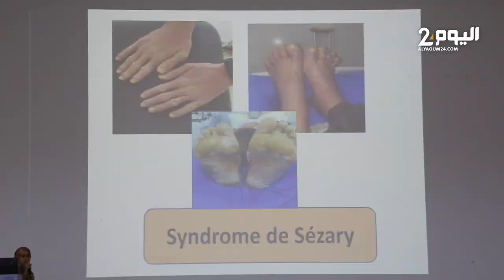أيت الطالب : طب الأمراض المزمنة سيحدث قطيعة مع الماضي وثورة في القطاع الصحي